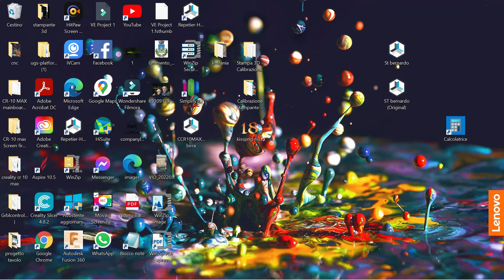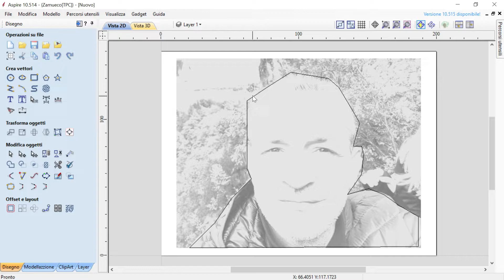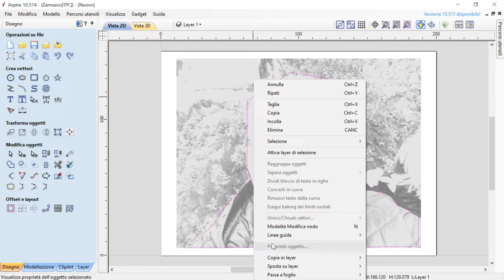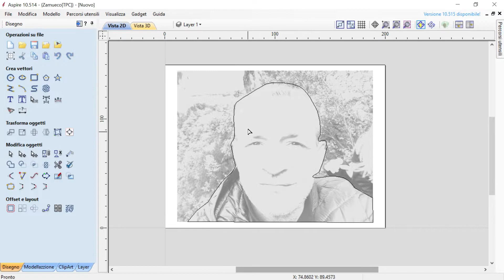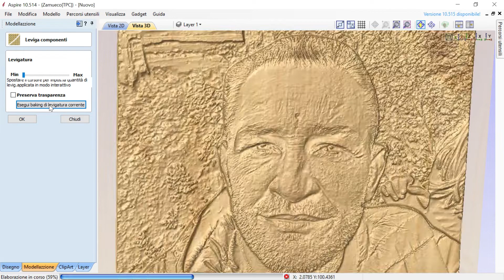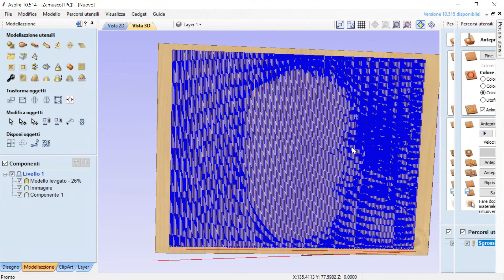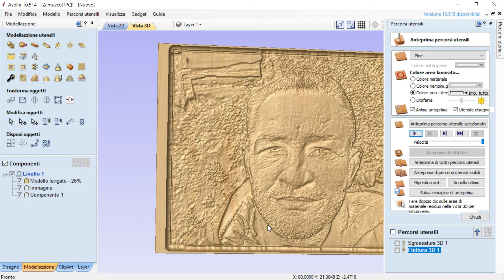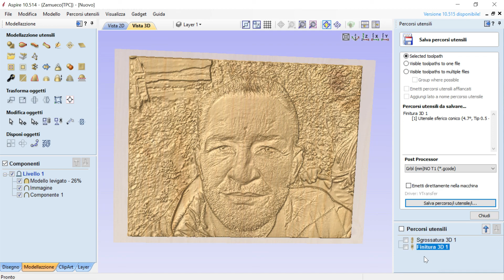Aspire tutorial "bitmap e vettori"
vectric aspire tutorial in italiano
VECTRIC ASPIRE come convertire una foto in  un file gcode cnc
incidere una foto